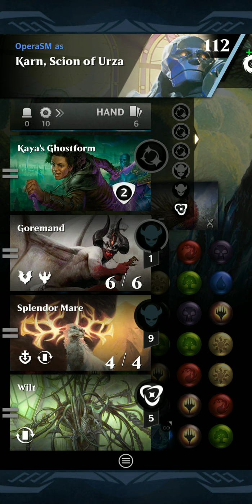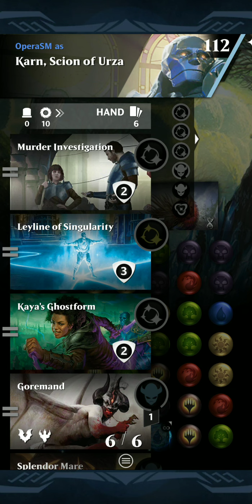TCT right node Goremand token death loop play-through (Karn)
Goremand has self death EtB trigger
Murder Investigation triggers for a token
Leyline of Singularity exiles the token
Kaya's Ghostform returns Gormand to play
Last Ride event support damages Greg

Idyllic tutor, cycling cards. and Karn's L1 ability help you find combo pieces.